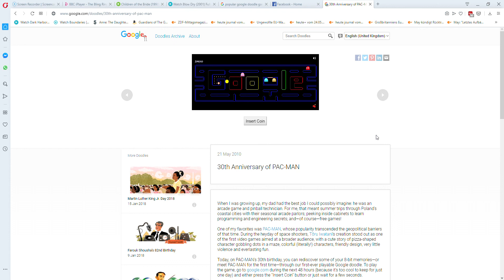30th Anniversary of PAC MAN Opera 2020 05 01 11 51 36